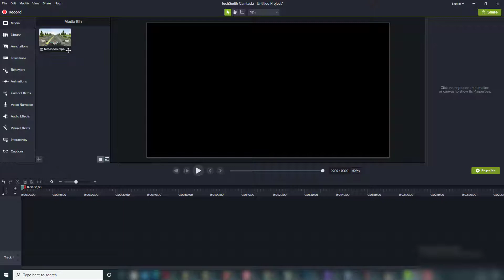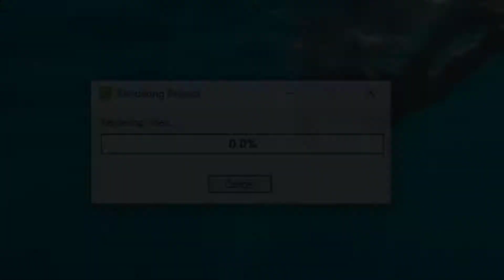How to Produce a 60 FPS Video in Camtasia || Camtasia Screen Recorder Video Editing Tutorial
This video shows how you can produce a 60 fps (frames per second) video in
Camtasia video editing software.

Camtasia is a software suite, created and published by TechSmith, for creating video tutorials and presentations directly via screencast, or via a direct recording plug-in to Microsoft PowerPoint.

Camtasia studio can be used to screen record and edit 30fps/60fps videos on pc, laptop, android for youtube, vlogging, gaming etc.

Chapters:
0:00 Change Camtasia Project Settings
0:14 Import Video and Add to Timeline
0:36 Produce Video
1:41 Render 60 FPS Video
2:02 Play Video